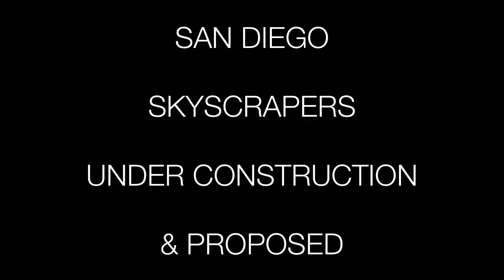San Diego, California Future Skyscrapers — Proposed, Under Construction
Music — Mirror Mirror by Audio Hertz.